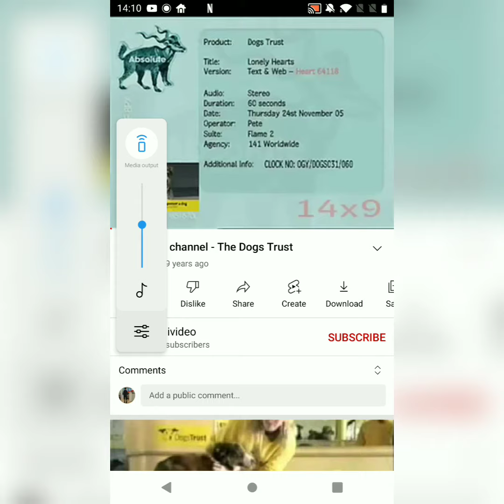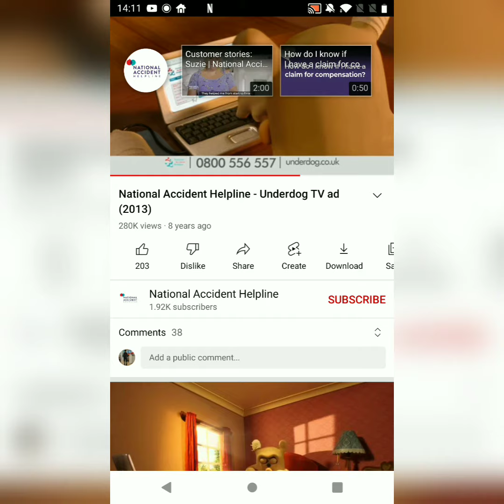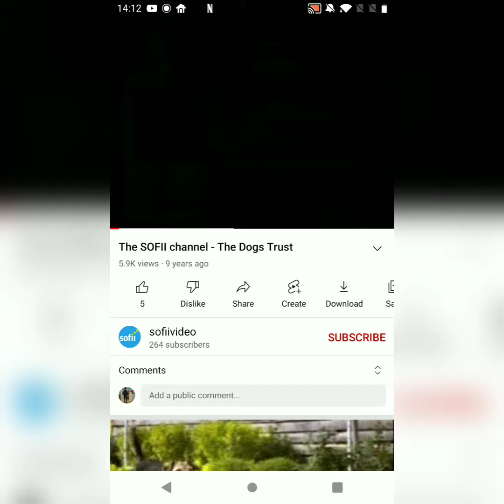the box adverts 2013 (3)